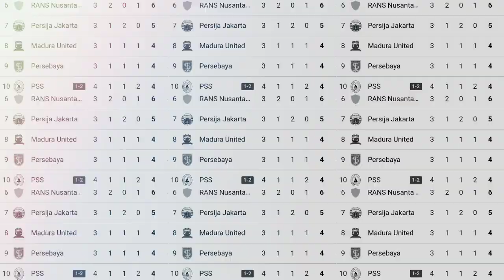"SUPER BIG MATCH" Lihat El CLASICO Hujan Kartu Terjadi 90 Menit Full Tensi Panas || PSS Vs Psis